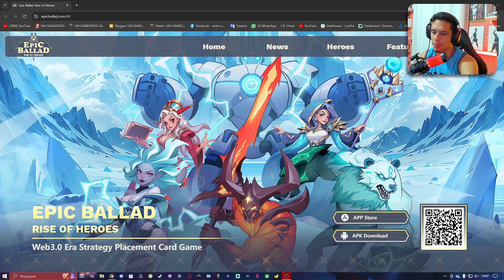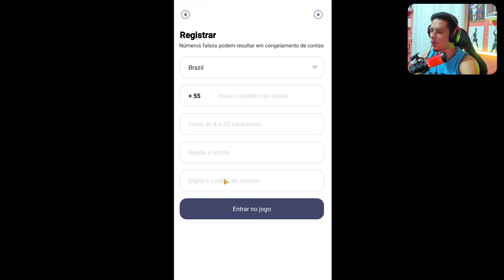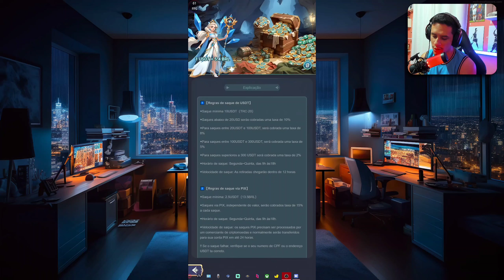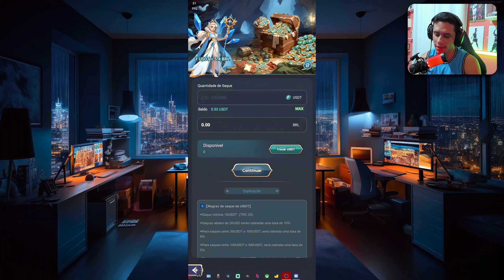NOVO MELHOR Game NFT Para CELULAR ANDROID: Épico Ballad Rise Of Heroes PAGANDO NO PIX 🤑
Links de download para dispositivos Android e iOS estão disponíveis no site oficial
Este é meu código de convite:  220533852